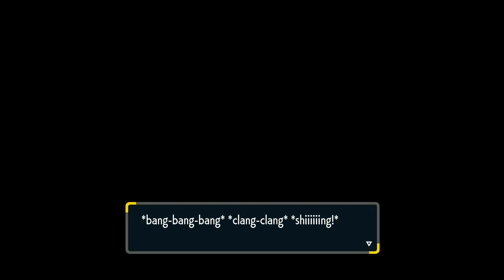Pokémon Violet - League Club Coach 16: Dendra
The next League Club Coach invited is Dendra, she serves as the Battle Studies teacher at the academy, and she uses Fighting-type Pokémon. For interactions, she can interact with Tulip, Clavell, Salvatore, Saguaro, Miriam, and Nemona, those are the League Club Coaches she can interact with.
Here is Dendra's team, it is the same as she had back in the Academy Ace Tournament, and she has included a new addition to her team.
Hitmontop: Fake Out, Bullet Punch, Mach Punch, Triple Axel
Paldean Tauros (Blaze Breed): Raging Bull, Body Press, Earthquake, Zen Headbutt
Paldean Tauros (Aqua Breed): Raging Bull, Body Press, Rock Slide, Aqua Jet
Medicham: Axe Kick, Zen Headbutt, Ice Punch, Bullet Punch
Hawlucha: Flying Press, Rock Tomb, X-Scissor, Iron Head
Hariyama: Close Combat, Stone Edge, Earthquake, Heavy Slam

Dendra leads off with the new addition, Hitmontop has Technician and three priority moves, it will use Fake Out at the start, and it has two priority moves in Mach Punch and Bullet Punch, and it has Triple Axel which can hit up to three times. Hitmontop is the Pokémon that replaces Falinks, and she has both Paldean Tauros, which now have Body Press, you will want to have a Psychic-type ready, as it is not easy to know which Paldean Tauros is coming out. The rest of her team haven't changed, Medicham has Pure Power to double its attack and it has Ice Punch to deal with Flying-types, Hawlucha is very fast and it has X-Scissor and Iron Head to deal with the types it is weak to. Dendra's last Pokémon is Hariyama, which she Terastallizes to a Fighting Tera Type, powering up Close Combat, and Hariyama does have some good coverage in Stone Edge and Heavy Slam, with Fighting-type Trainers, they tend to have a lot of type coverage with moves, giving them ways to deal with Pokémon of many different types.
After the battle, Dendra gives you some Protein, and on your third interaction, she will trade you a Meditite, and this one is really special, it has all three of the Elemental Punches and it has Dynamic Punch, and it comes with a Fire Tera Type to power up Fire Punch when Terastallized. The Meditite does come with a Partner Ribbon, giving it the title "Dendra's Meditite", and it has a Quirky Nature, I'm not sure if Fire is the best Tera Type for Meditite, but at least it does power up one of the Elemental Punches when it is Terastallized.